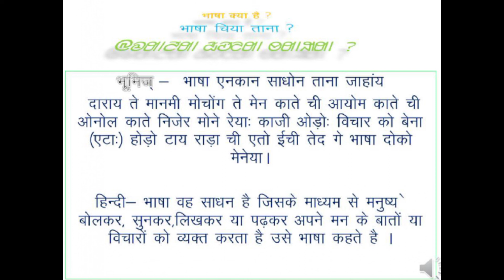New Bhumij Languege Video भाषा चिया ताना ? /भाषा क्या है ?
भूमिज भाषा
भाषा क्या है ?
New bhumij bhasa video
bhumij education video
.johar dosto es video ke madhyam se hm bhasa ke bare me janne ka prayas krenge
agar kahin truti huyi hogi to mafi chahunga
Truti huyi hgi to btane kast krenge main use sudharne ka prayas krunga .
JOHAR🙏🙏🙏🙏